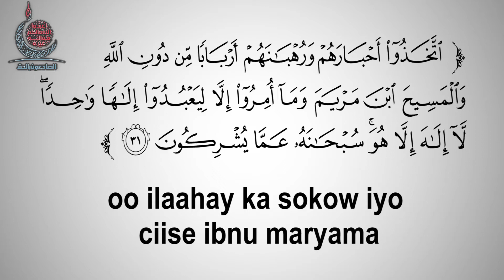Macnaha Kalimada Laa'ilaaha Illallah (معني كلمة لا اله الا الله)